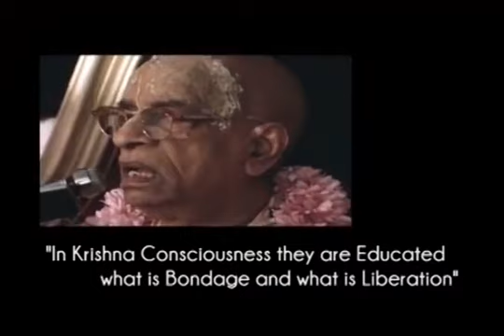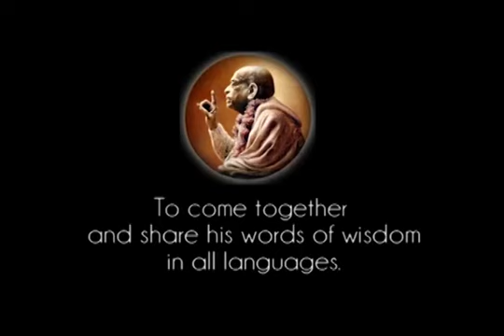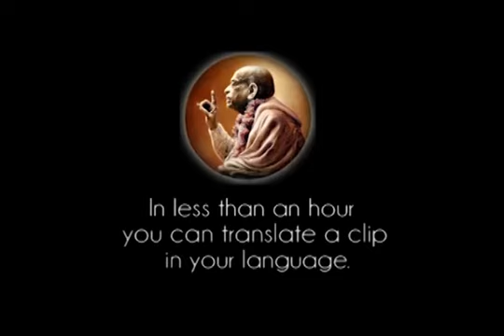Prabhupada 0805 - In Krishna Consciousness they are Educated what is Bondage and what is Liberation